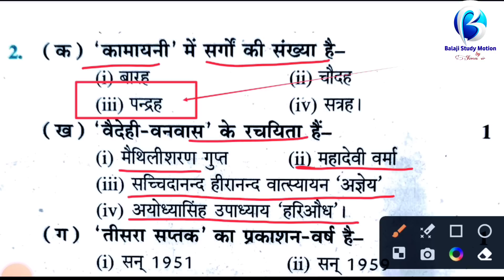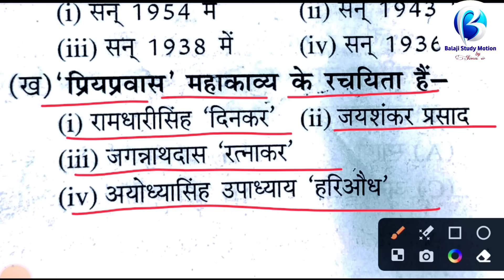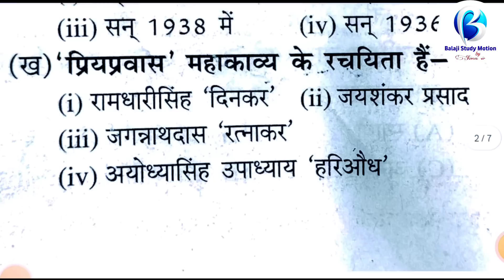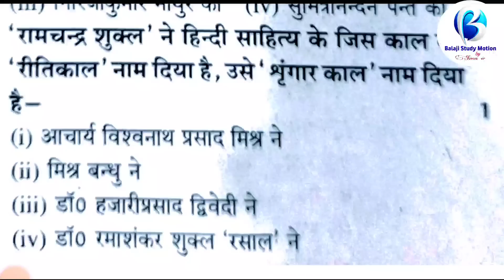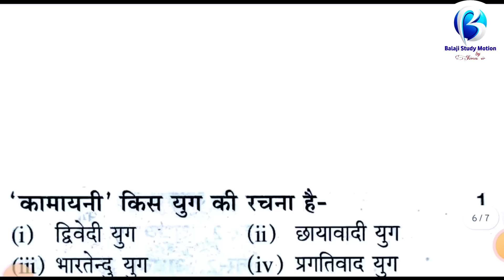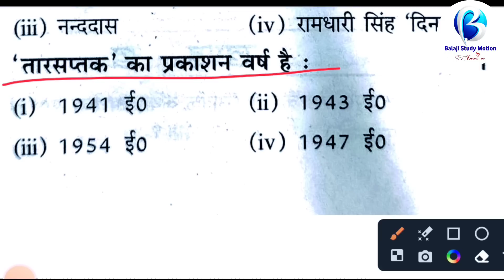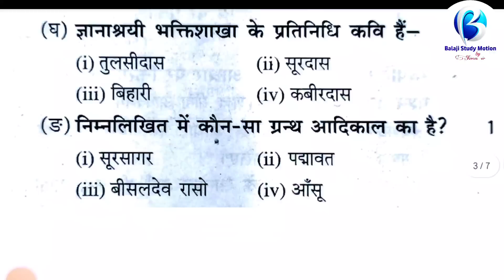hindi kavya sahitya ka vikas class 12 important questions । हिन्दी काव्य साहित्य का विकास कक्षा 12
Hindi Kavya Sahitya ka Itihas । हिन्दी काव्य साहित्य का इतिहास कक्षा 12 यूपी बोर्ड 2023 । 12th hindi